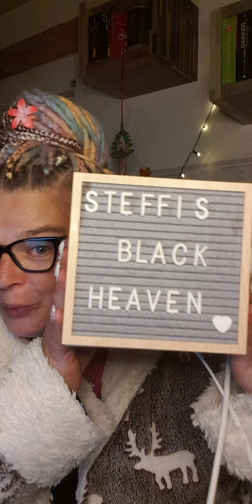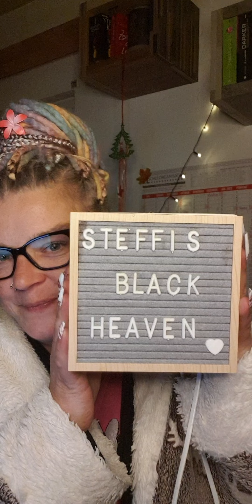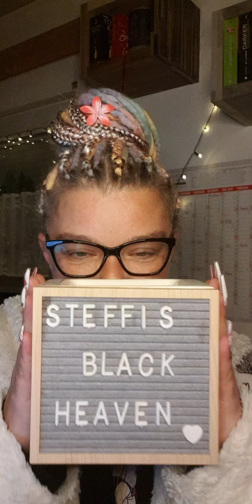Scentsy 💜 Mein Favoritenangebot vom Superdonnerstagsangebotsspecial 💜🤣